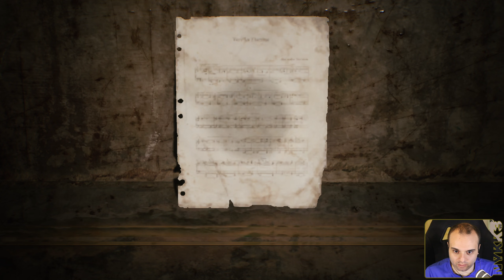MI TOCCA SPORCARMI LE MANI - #7 SILENT HILL 2 REMAKE GAMEPLAY ITA 1440p